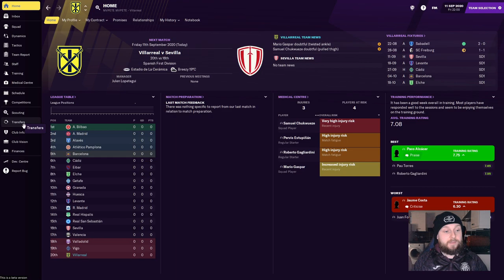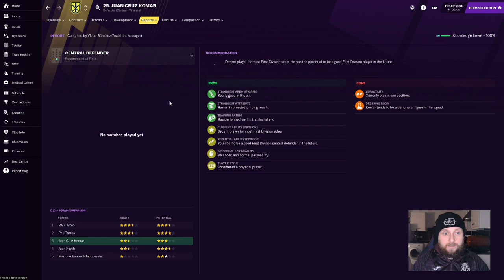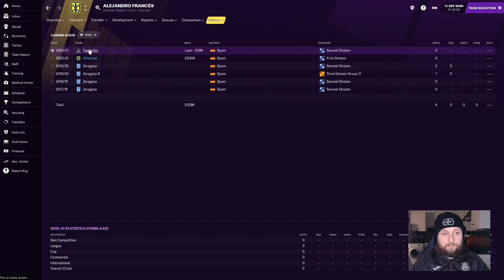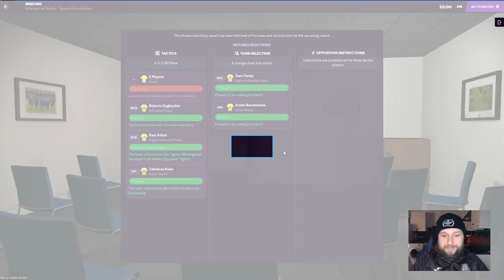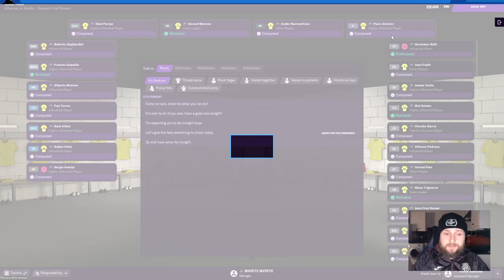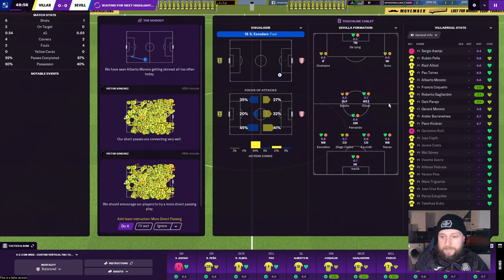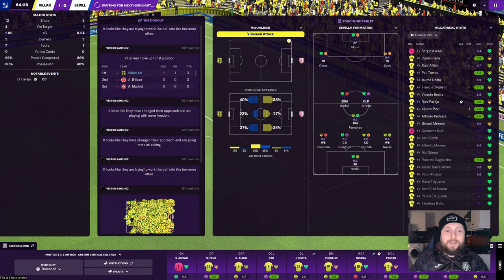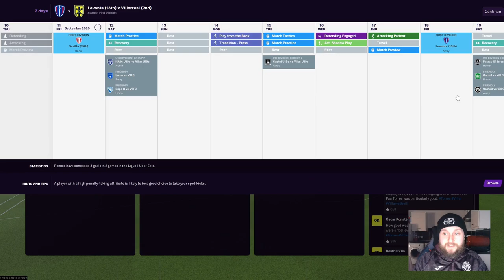Villarreal FM21 (Beta) EP-02 - New signings and first league game v Sevilla (H)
A beta save managing Villarreal in La Liga on FM21!
An aging squad with good youth potential.
Lets get to know the squad, what our goals are, and where we are looking to improve!